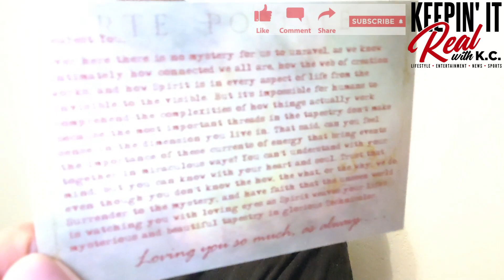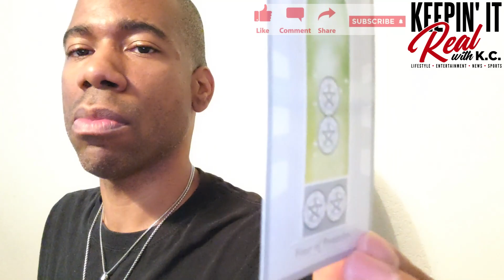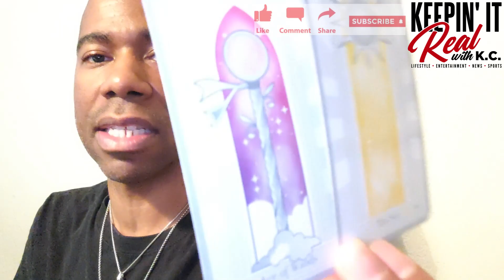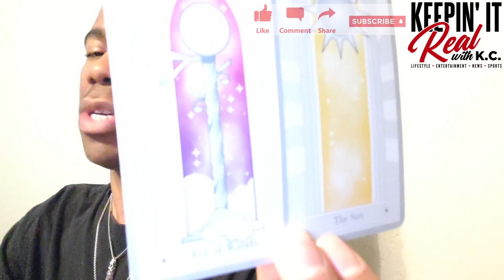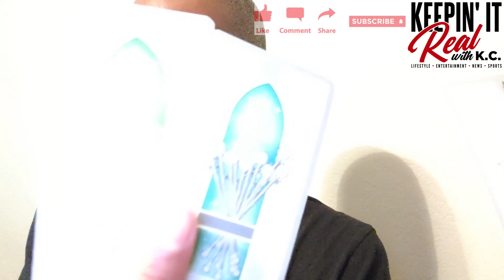V81AWNTHTC - Collective Tarot Reading - Be Flexible To Receive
Some of you are holding onto something that needs to be let go. Take what resonates and leave what doesn't. Be blessed!